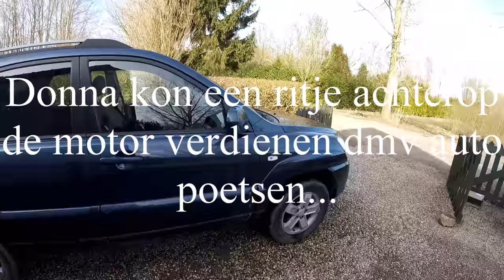SUZUKI BANDIT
Waterpolo wedstrijd van Dochter Donna in Waalwijk bezocht op zaterdag. Zondag Auto's gewassen met een bevroren tuinslang... Hoe los ik dat op?? En rondje met de motor gereden samen met Donna.